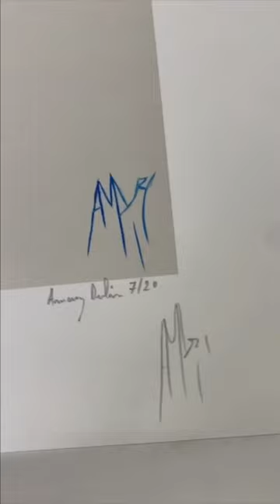Affiche d’art – Nu bleu I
Affiche d’art limitée, numérotée et signée à la main par l’artiste
Une réinterprétation  du « Nu Bleu » de Matisse par l’artiste Amaury Dubois !

Bercé par les courants expressionnistes, Amaury Dubois souhaitait rendre hommage à cette figure emblématique de l’art du XXème siècle.
Laissez-vous bercé au rythme des courbes du peintre contemporain pour (re)découvrir ce Tableau emblématique de nu Bleu d’Henri Matisse.